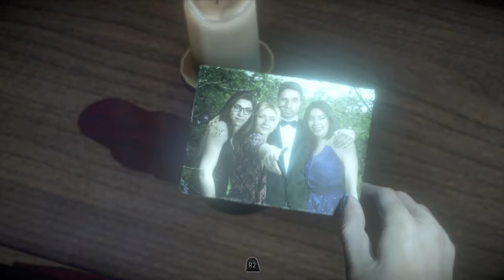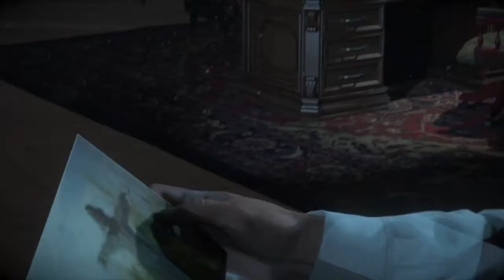Until Dawn Lets Play Part 12